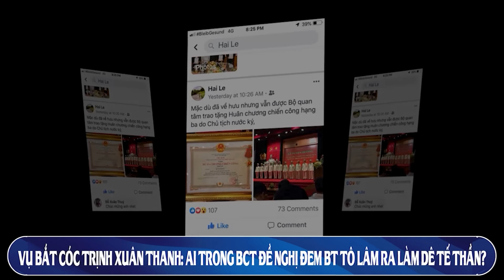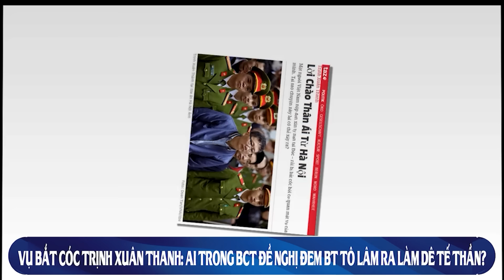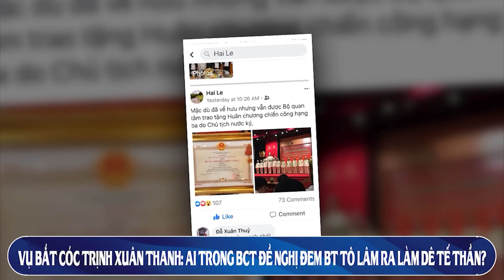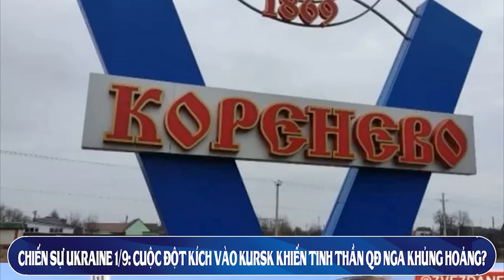KTV1: Vì sao Bắc kinh không hài lòng TBT Tô Lâm quá nghiêng về Mỹ & muốn rời xa TQ?